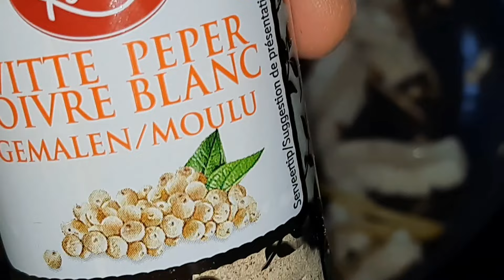Gỏi mực trộn xoài Thái